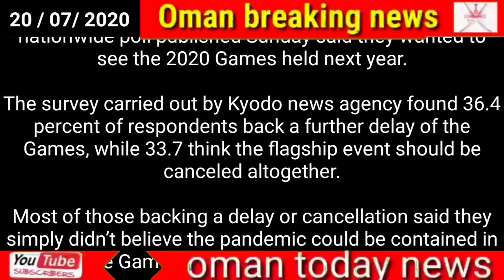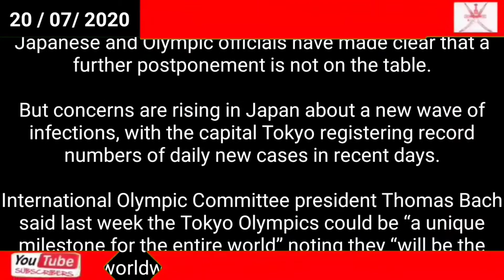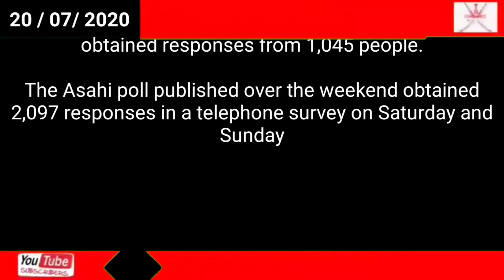Oman news today // Only one-quarter of Japanese want Olympics next year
Only one-quarter of Japanese want Olympics next year